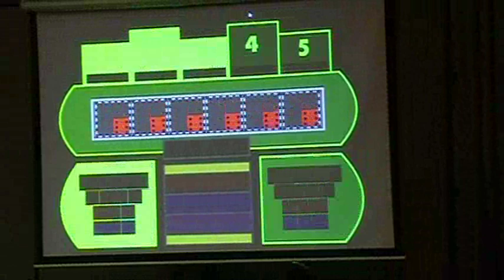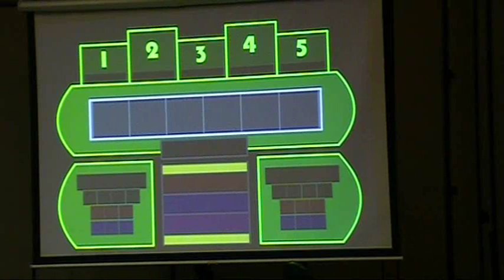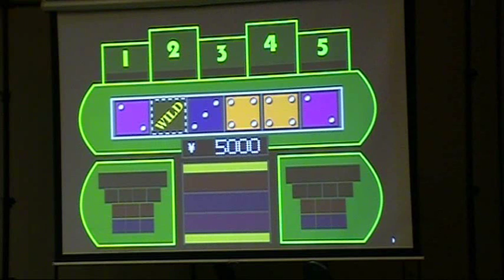Anime Farkle at Hama-Con 2012, Part 4 (Final)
And here's the exciting conclusion!  Who will win the record-breaking pot?  And how will they fare in the bonus game?